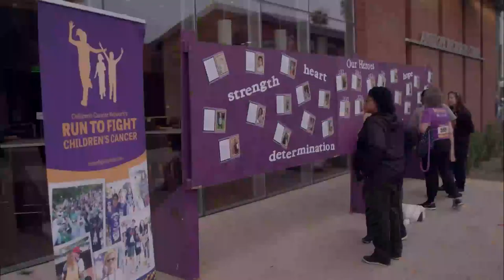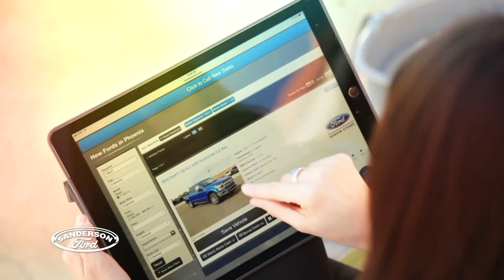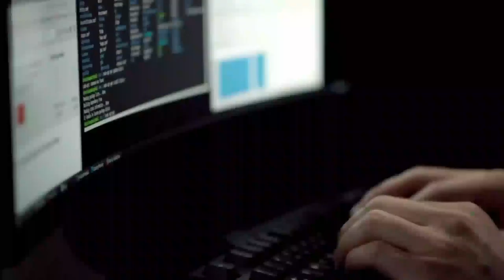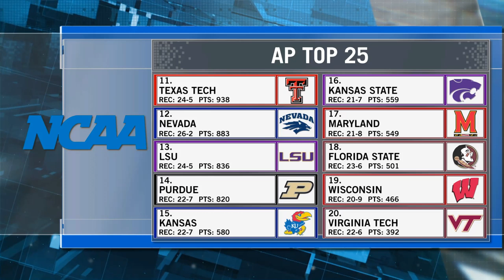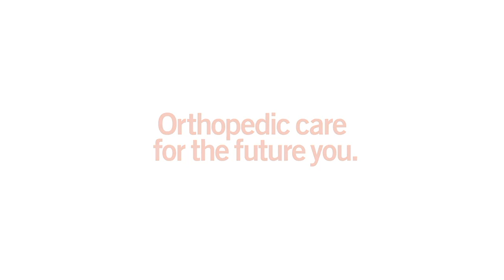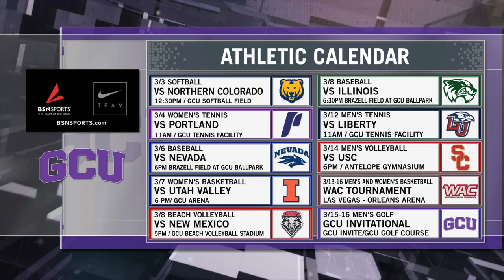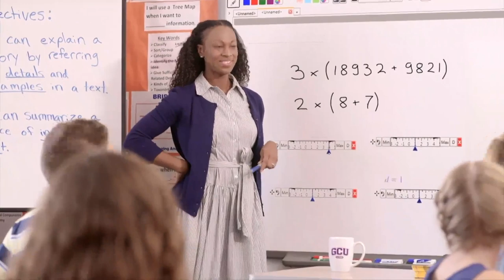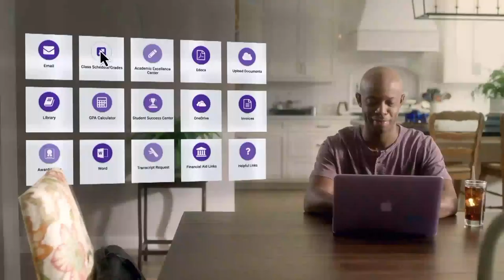GCU Men's Basketball vs. CSU Bakersfield Mar 2, 2019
GCU Men's Basketball hosts California State University, Bakersfield on March 2nd, 2019 at 7pm in GCU Arena. Pregame coverage begins at 6:30pm.